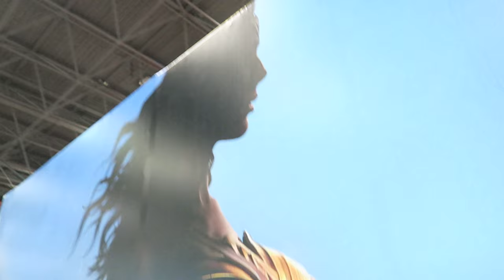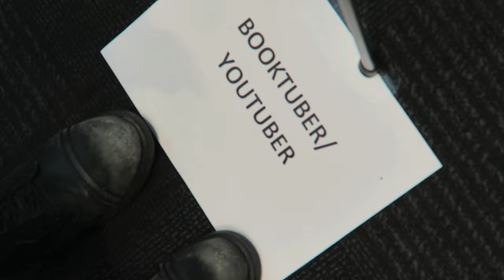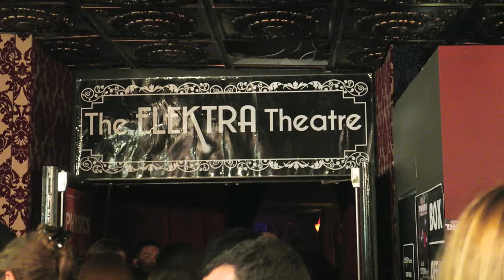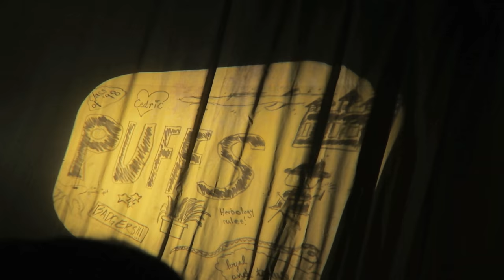SHADOWHUNTERS & BOOKTUBE PANEL | NYCC Vlog #3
IT'S THE LAST VLOG FROM OUR ADVENTURES AT NYCC!! This day was a doozy, but still so much fun!

N A T A S H A ' S  S O C I A L S
S N A P C H A T: Tashapolis